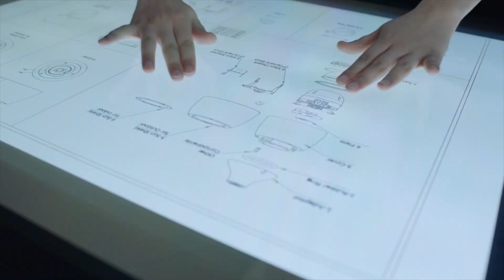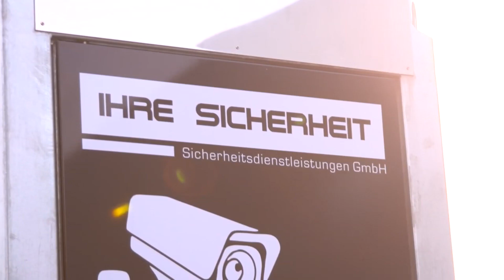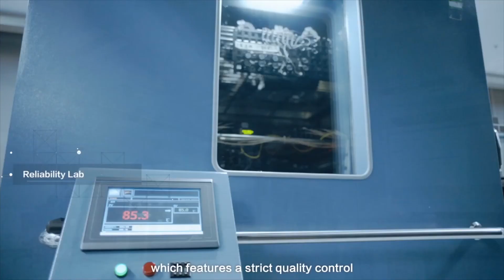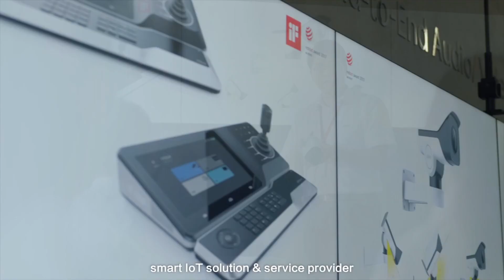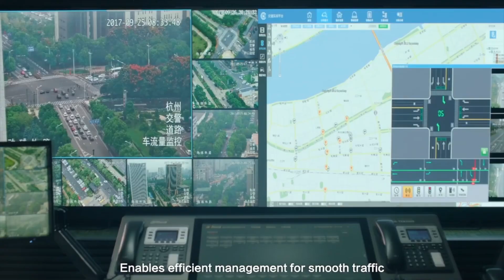BCX Technologies Tecnología de Inteligencia en el sistema de seguridad traera muchos beneficios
En México